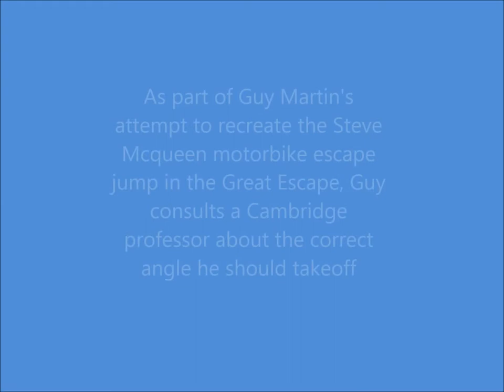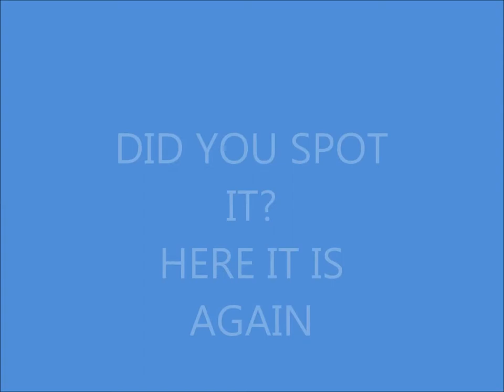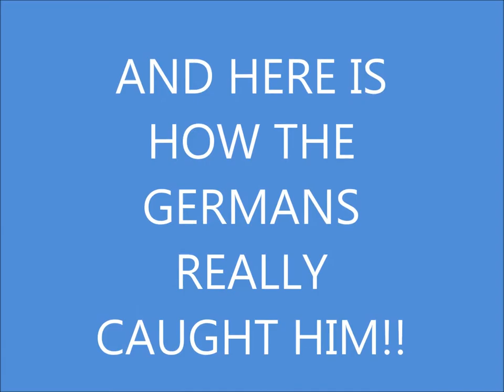Guy Martin Great escape caught in a Mackays Carrier bag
Guy Martin sets out to recreate some of the stunts from the Great Escape. A Mackays of Cambridge Carrier bag makes a guest appearance.